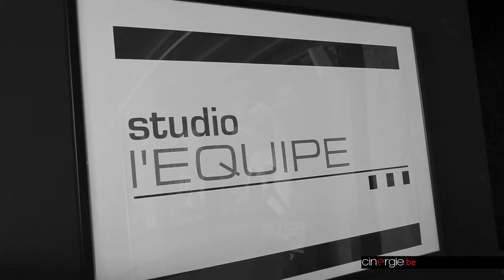Rencontre avec Pascal Heuillard, responsable commercial de Studio L'Équipe